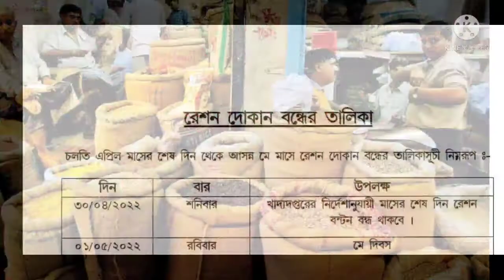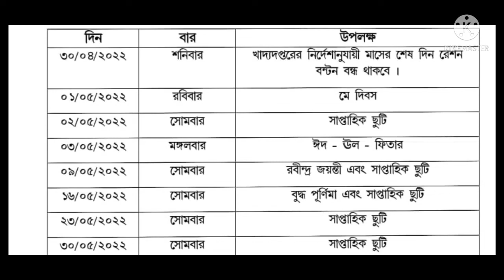মে মাসের রেশন দোকান বন্ধের তালিকা May manth FPS closed list in west bengal 2022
go to duare ration prokolpo date change
May manth distribution system change r
E-pos machine manthly distribution calander official page

Duare-ration  2022

A. Duare-ration manthly distribution calander
   all'manth updated
B. Duare-ration mobile app
C. Amar ration mobile app
D. What'sapp no... (help)
E. Call no...     (Complain)
F. Duare- sarkar camp update

1. E-pos machine update 2022
  2. E-pos machine adhar ekyc
  3. E-pos machine- aadhar OTP ekyc 2022
  4. E-pos machine unblock ration card
  5. E-pos machine delete ration card
  6. E-pos machine mobile number link 🔗
  7. E-pos machine duare-ration
  8. E-pos machine check ration card
  9. E-pos machine billing method
10. E-pos machine biometric problem solve
11. E-pos machine panding action
12. E-pos machine allotment dawnload
13. E-pos machine Wi-Fi problem solve